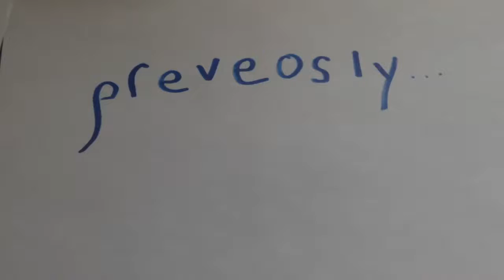Immortal part 4 the waters ware the hunters are